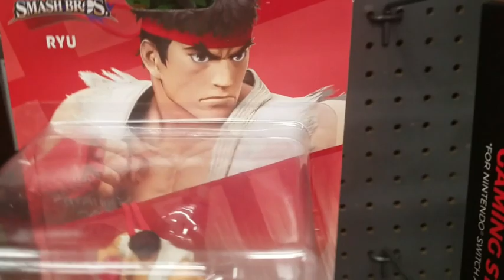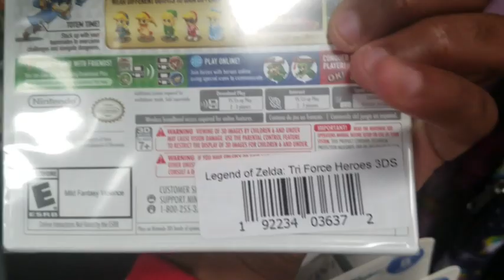Surprising my Brother with his First Amiibo